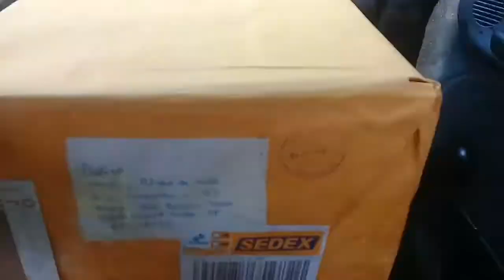MINI VLOG : MEUS PRODUTOS CHEGARAM | KIT DE UNHAS DE ACRYGEL/GEL